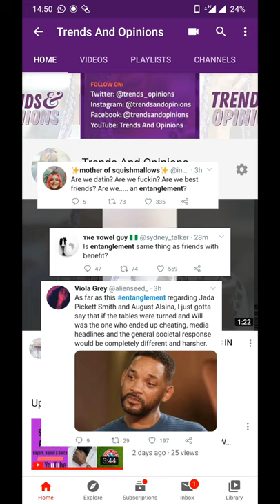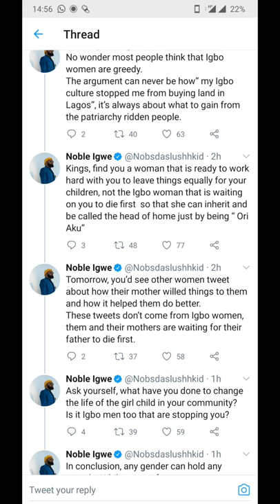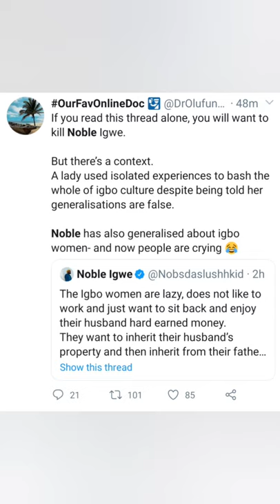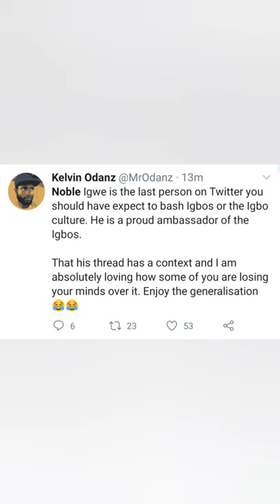Igbo Women Are Lazy ~ Noble Igwe | NDDC at WAR over CORRUPTION!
Hello Guys!
Hope your day was smooth, here's a rundown of the top trends on social media today.
On today's Episode we discuss, Igbo Women Are Lazy ~ Noble Igwe!
NDDC at WAR over CORRUPTION!
Enjoy this video and tell me what I can do to make it better pleaseeee and then have a fabulous week ahead!
Byeeeee 😍😍😍😍
trends and opinions,
trends in forex trading,
trends tv,
trends 2020,
trendspot,
trendsetter,
trends on youtube,
trends and style,
trends and tips,
trends and trendlines,
trend analysis meaning,
entertainment tonight,
entertainment news,
entertainment tv,
entertainment splash tvc,
entertainment world,
entertainment songs,
entertainment channel,
entertainment movie,
entertainment access,
entertainment and fun arena,
entertainment and news,
entertainment america,
a entertainment official,
a entertainment news channel,
entertainment business ideas,
entertainment bloggers,
b entertainment love music ringtone
olufunmilayo olopade,olufunmilayo i. olopade,dr. olufunmilayo olopade,funmi olopade,gillings,wole soyinka,communication,fela kuti songs
jada entanglement,
jada pinkett smith,
jada smith,
jada entanglement speech,
jada pinkett smith red table talk,
jada pinkett entanglement,
jadakiss,
jada cheats on will smith,
jada smith and will smith red table talk,
jada and will smith,
jada and will red table,
jada and tupac,
jada and will entanglement,
jada and will smith entanglement,
jada and august alsina,
jada and will red table talk full,
jada and will smith red table talk,
jada best you ever had,
jada blitz fitness,
jada by tupac,
jada boo remix,
jada black song,
jada confession,
jada cross,
jada choreography,
jada charc,
jada cupid,
jada challenge then and now
noble igwe wedding,
noble igwe wedding pictures
nddc probe,
nddc today,
nddc new headquarters,
ncdc update,
nddc media,
nddc arise news,
ncdc update today,
ncdc nigeria,
nddc and akpabio,
nddc act,
nddc abandoned projects,
nddc audit,
nddc board,
nddc board 2020,
nddc boss,
nddc budget,
nddc board members,
nddc budget 2020,
nddc covid,
nddc contractors,
nddc committee,
nddc chairman,
nddc crisis,
nddc commissioner imo state,
nddc debaters league,
nddc director,
nddc director of finance,
nddc director dies,
nddc edfa,
nddc executive directors,
nddc executive director finance,
nddc finance director,
nddc forensic audit,
nddc headquarters port harcourt,
nddc headquarters building,
nddc latest news,
nddc md,
nddc managing director,
ncdc news,
ncdc nigeria update,
ncdc news today,
ncdc nigeria recruitment 2019,
nddc new boss,
nddc nigeria,
ncdc officials,
ncdc on coronavirus,
ncdc official website,
ncdc oyo state,
ncdc on coronavirus in nigeria